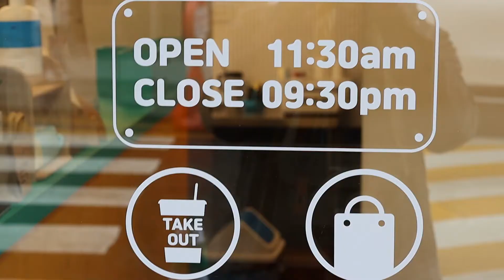Bánh Crepe Kem Tươi Chuối Dâu, Bánh Quế Kem - Món ăn đường phố Hàn quốc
Thông tin vị trí, giá:
Địa chỉ: 34, Gaehyang-ro, Jung-gu, Incheon
Giá:
Crepe kem tươi dâu: 3.9 won
Bánh quế kem dâu: 4.4 won
Thời gian: 11h30 - 21h30

the copyright of this video belongs to Tingti TV